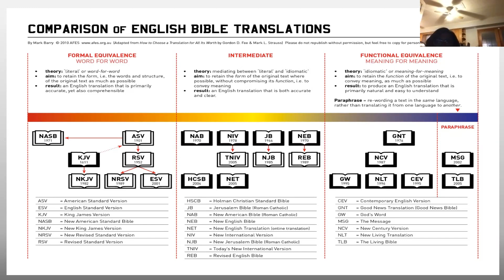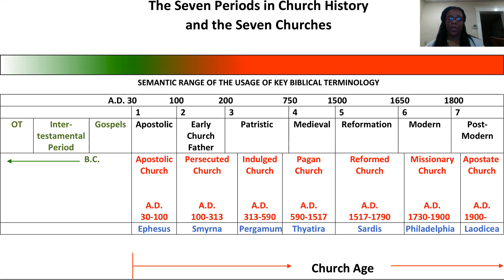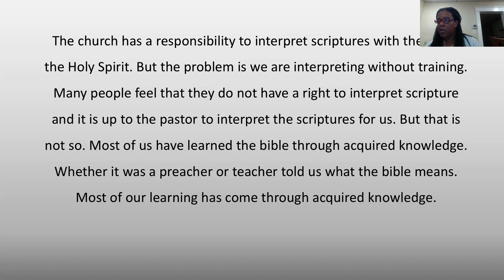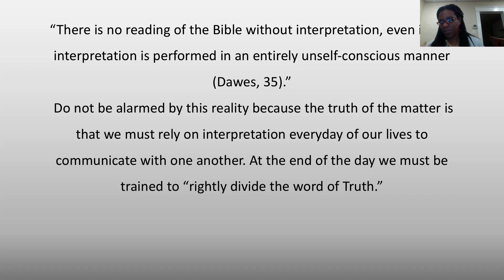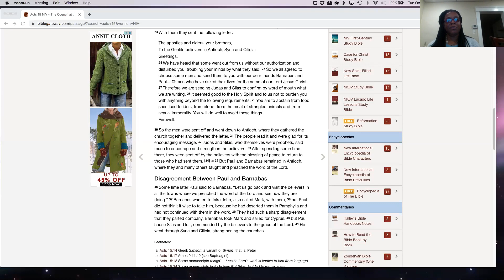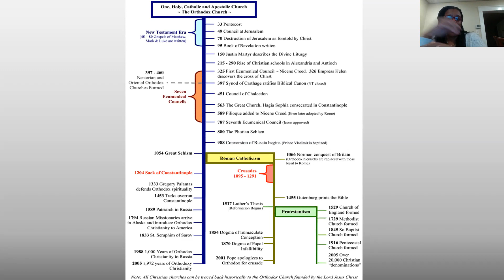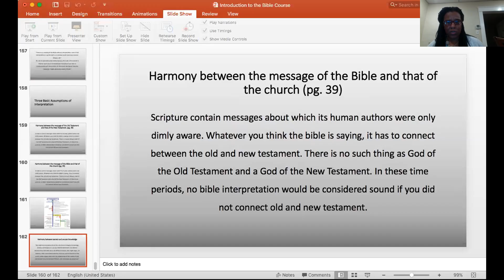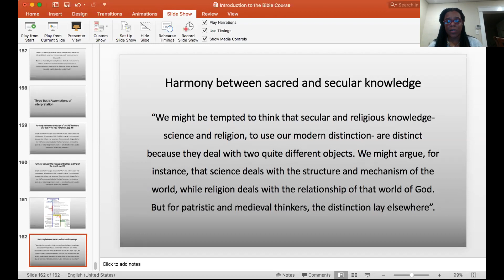Intro to the Bible- Patristic and Medieval Interpretation | Elder Camillia Shackelford | 10-8-19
Revival Center at Cincinnati is located at 5902 Robison Road in the Heart of Kennedy Heights, OH (a subsidiary of Cincinnati, OH).